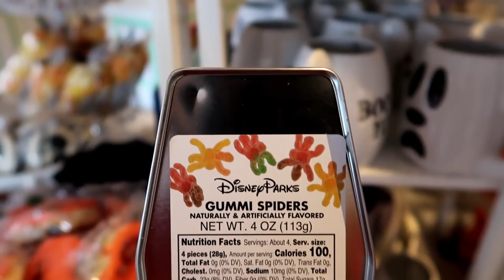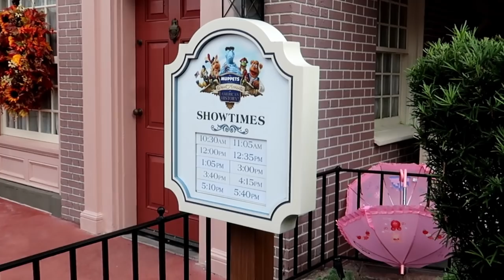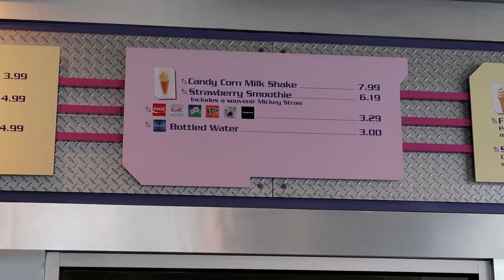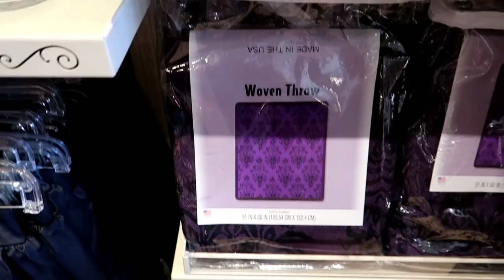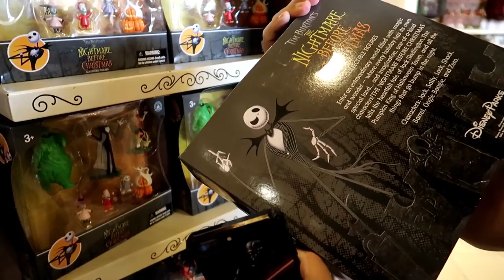Disney Halloween Merchandise and Treats From The Magic Kingdom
Hey Guys join us in the Magic Kingdom as we check out Halloween Merchandise and treats.
From Candy Corn Milk Shakes to Poison Apple Caldron Popcorn Buckets.
*** 3 Days left to enter to win the OOGIE BOOGIE Popcorn Bucket***

We are Bob and Ashley just two central Florida Disney and Universal pass holders sharing our love for Theme Parks, Cruises and Travel. Come along for the ride.